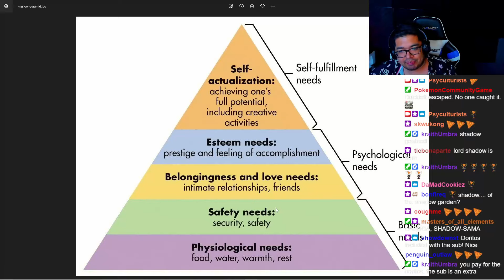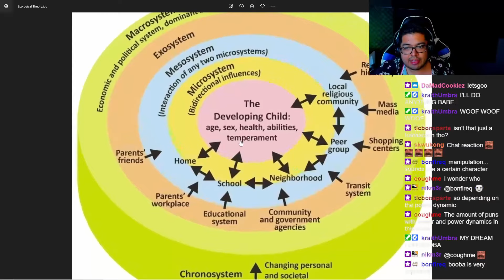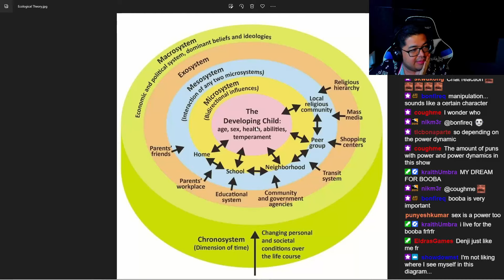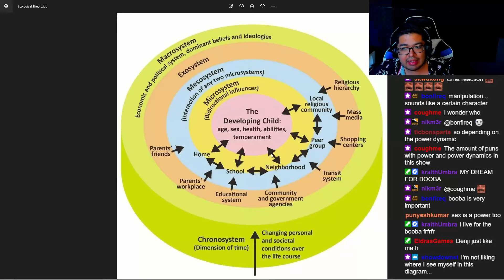Psychologist Reacts to Chainsaw Man Episode 4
Edited: Coughme# 3768